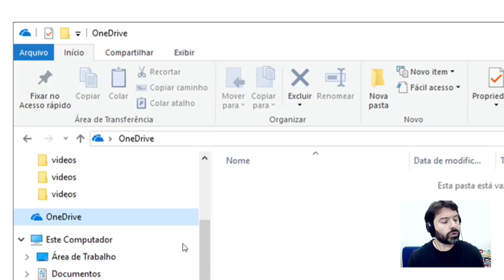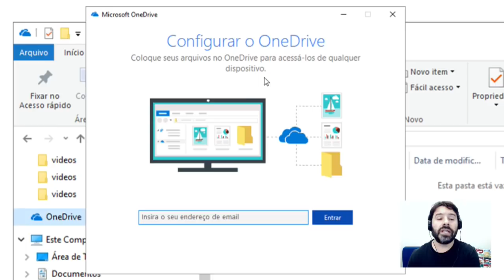Concurso Polícia Federal 2018 PF | Aula 46 | Informática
Concurso Polícia Federal 2018 PF #46 - Informática com o Professor Rodrigo Schaeffer resolvendo questões CESPE.
Aula 46 sobre: Windows 10 e o sistema de nuvem da microsoft OneDrive.